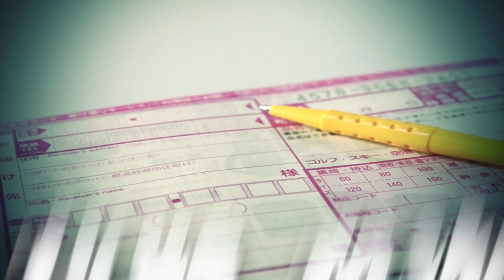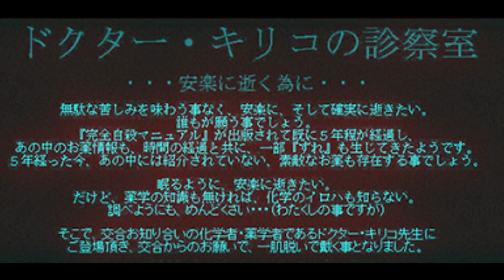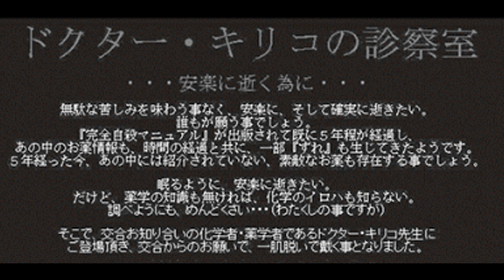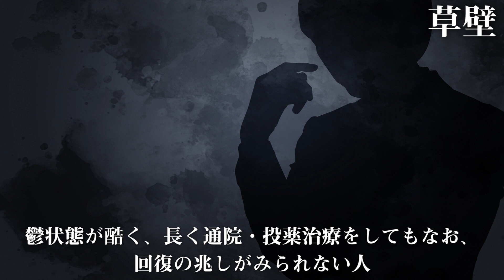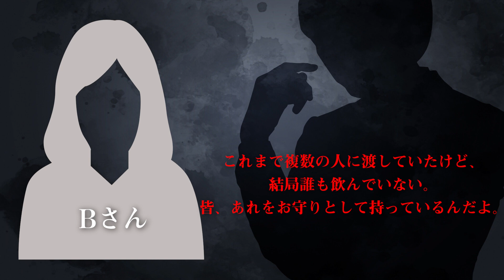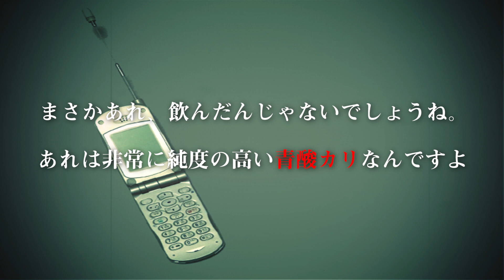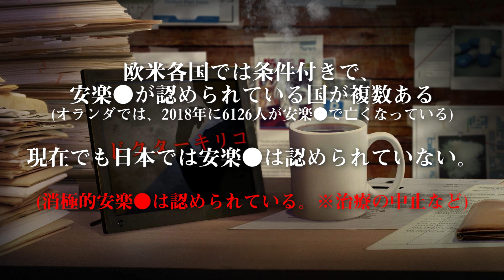青酸カリのお守り：ドクターキリコの秘密と自殺志願者たち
1998年12月12日午後1時頃、東京都杉並区に住む当時24歳の女性Aさんの家にある宅配便が届いた。

Aさんは母親に「友人からクスリが送られてきた」と言い、自分の部屋にこもった。
午後３時過ぎ、Aさんが倒れて痙攣しているのを母親が発見した。
女性は宅配便で届いたカプセル6錠を全部飲んでいた。

宅配便の中身は、高さ7センチ、直径2・5センチほどの円柱状の携帯用防水カプセル。
そこには、10人以上の致死量に相当する2～3グラムの青酸カリ入りカプセルが全部で6つ詰められていた。

送り状には「草壁竜次」という名が書かれており、品名にはEC(緊急カプセル)と書かれていた。